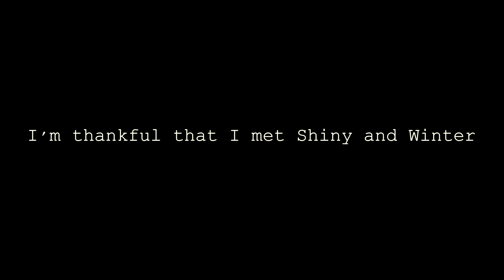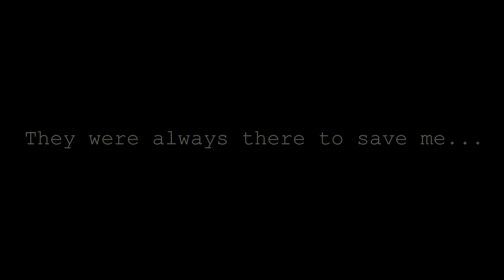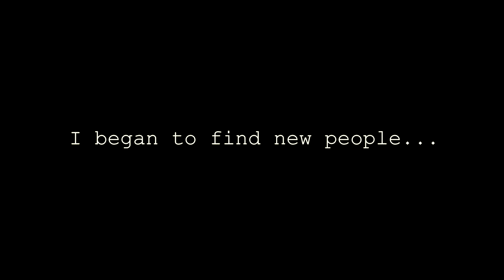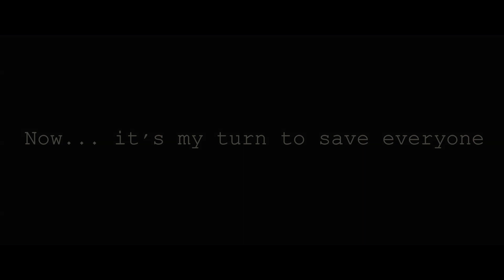Minecraft Digimobs Adventure | Episode 12 "Confrontation"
A brand new Minecraft Digimobs Series made by ShinyCrafter and his friends! The story revolves around 5 chosen children who would have to undergo an adventure to understand the conflicts the world is facing.